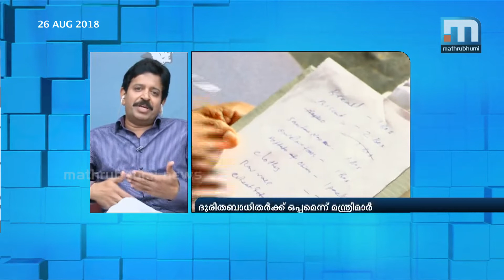Let Us Overcome! Special Programme| Part 2| Mathrubhumi News